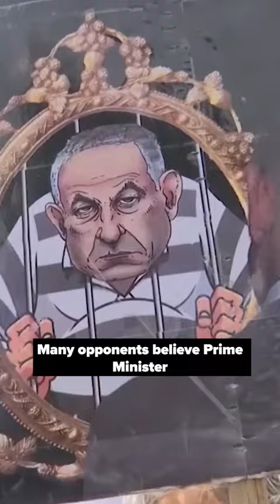Proposed Judicial Reform Legislation Sparks Massive Protests in Israel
Tens of thousands of Israelis from around the country demonstrated outside the Knesset a day after Israel’s President Isaac Herzog pleaded with his countrymen on prime-time television not to let the issue of judicial reform destroy the country.

“We came to demonstrate against the very aggressive legislation, which is going to turn israel from a liberal democracy into a fascist dictatorship,” said one protestor, Eliad Shraga, Chairman of The Movement for Quality Government.

Inside the Knesset, lawmakers introduced judicial reform legislation, which includes limiting Supreme Court power to overrule legislation and giving lawmakers more power over appointing judges.